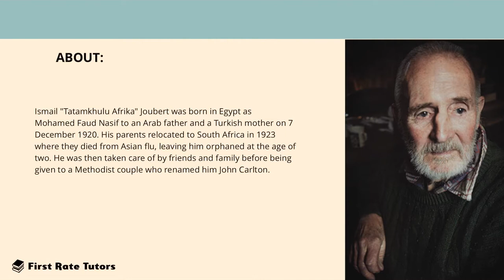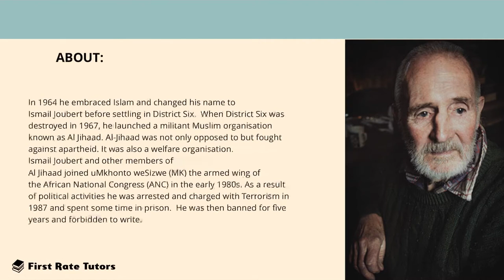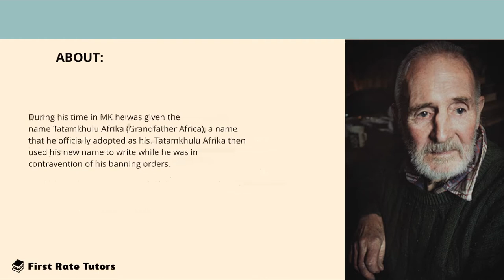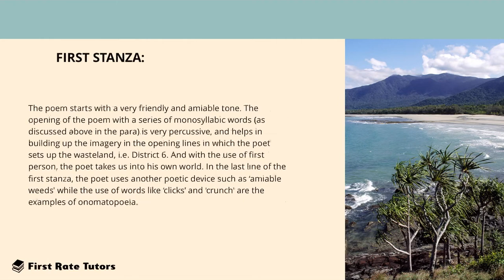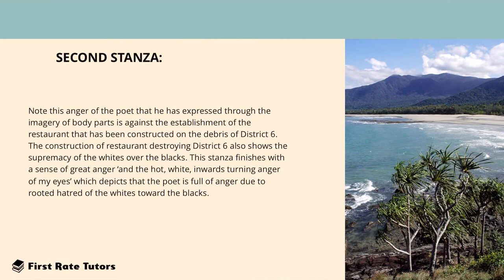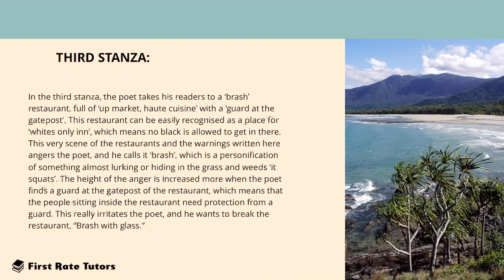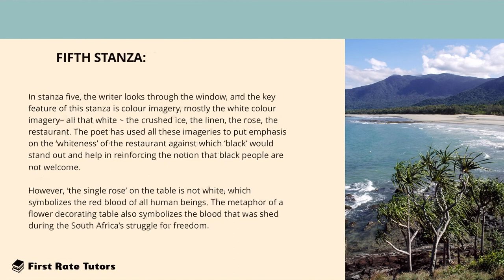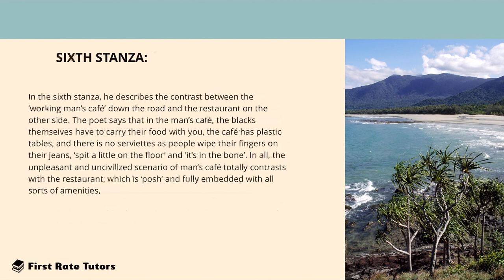"Nothing's Changed" by Tatamkhulu Afrika | Edexcel Time and Place Anthology GCSE Revision!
Register for our ONE-OFF GCSE Literature Masterclasses from 21-27 October! I'll cover Macbeth, Christmas Carol, Jekyll & Hyde, Inspector Calls, Power & Conflict Poems, Love & Relationships and Unseen Poetry

Welcome to our video summarising everything you need to know about "Nothing's Changed" by Tatamkhulu Afrika.